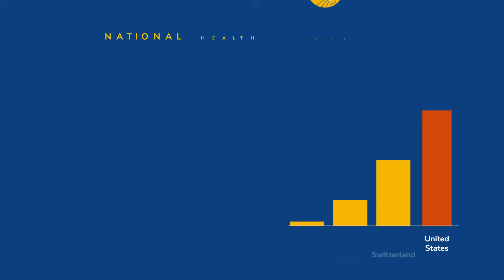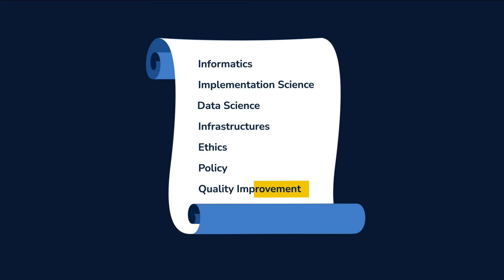Health Infrastructures and Learning Systems (HILS) at University of Michigan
Learn why the emerging field of Health Infrastructures and Learning Systems (HILS) is critical to improving the U.S. health care system and how you can be at the forefront of these changes. Take your career to the next stage through one of the online or residential degree programs at the University of Michigan Medical School.

To learn more about Health Infrastructures and Learning Systems (HILS) at U-M,

Follow the University of Michigan Department of Learning Health Sciences (DLHS) on LinkedIn